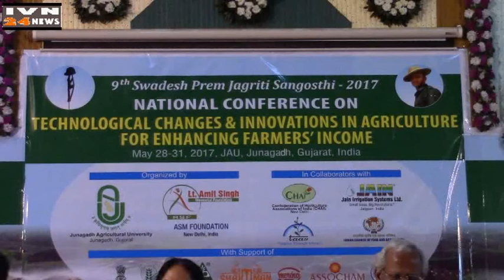नेशनल कॉन्फरन्स युनि डॉ ऐ वी बारड जूनागढ,NATIONAL CONFERANCE JAU DR A V BARAD JUNAGADH